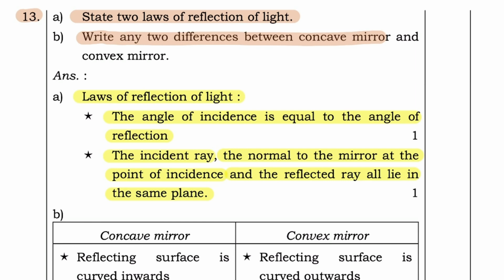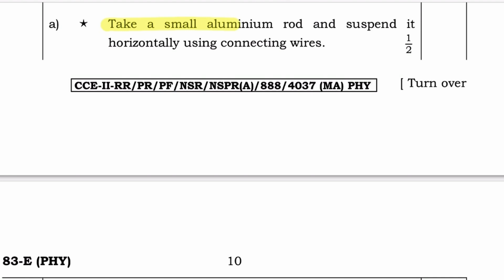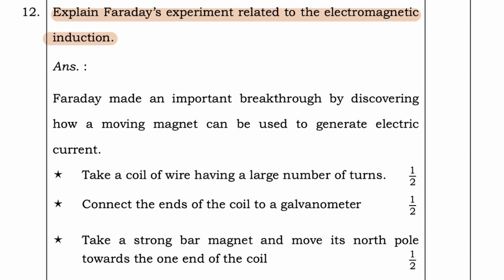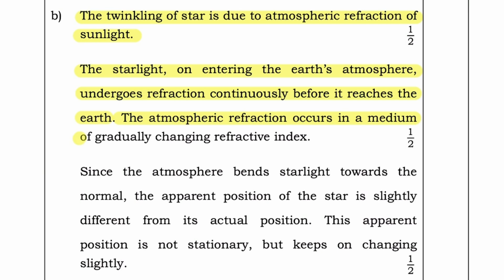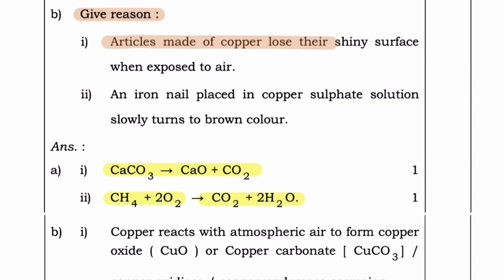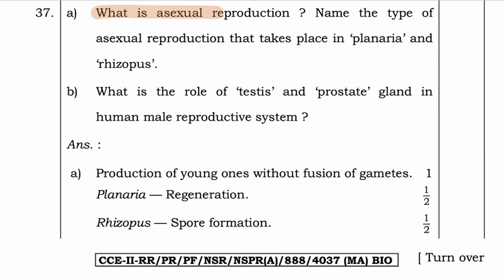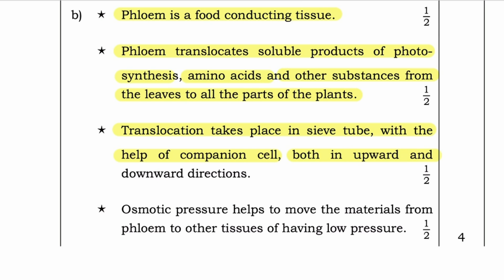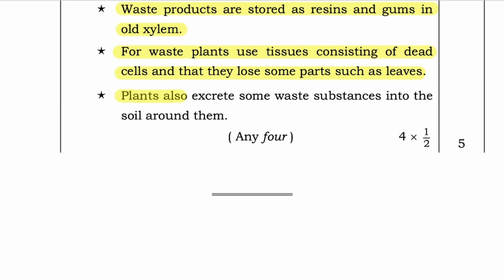SSLC Annual EXAM-2025 Science 4 & 5 Marks Question & ANSWERS | 10th Science Four-Five Marks Q & A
Tenth Class Mathematics Four Marks & Five Marks Question & Answers | Solutions

4-5 marks science Problems with Solutions

Welcome to Your Hindi Class.

The content on our Hindi Class Channel primarily consists of :

*Hindi Classes explained in Kannada.